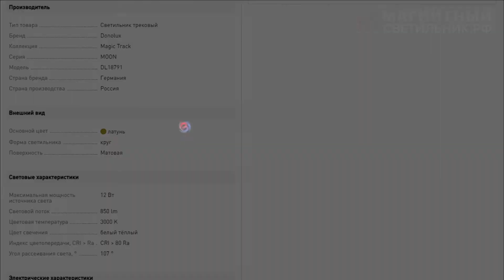Магнитный круглый светильник светодиодный латунь для магнитного трека Donolux DL18791/Brass 12W